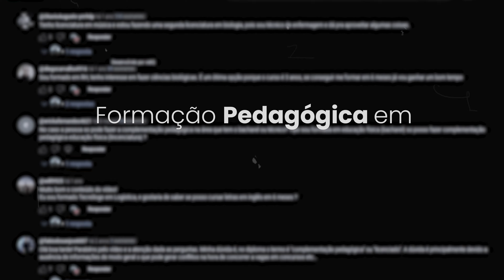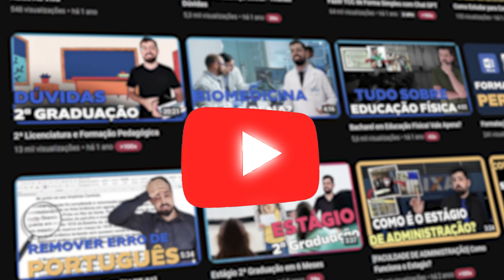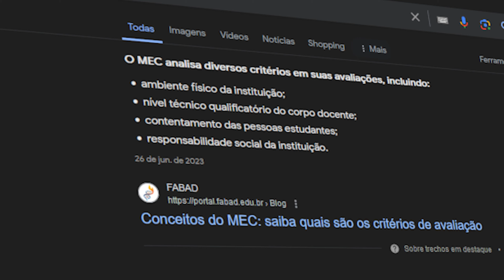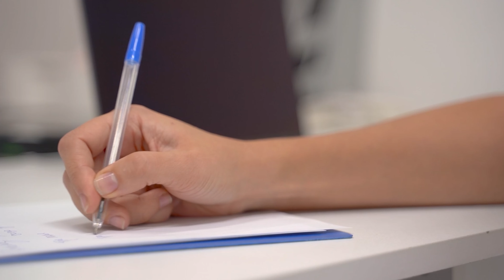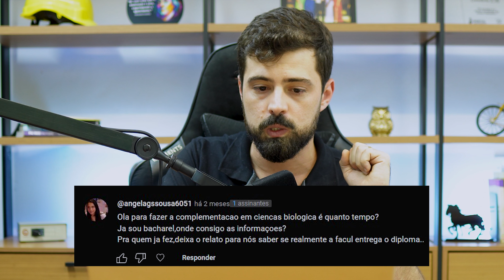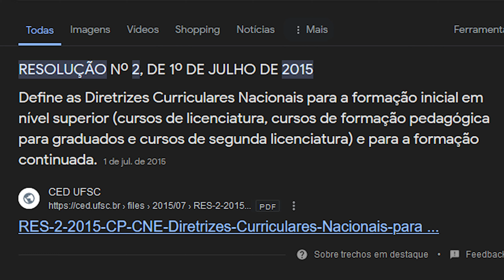FORMAÇÃO PEDAGÓGICA 2024 - Cursos Proibidos!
Formação Pedagógica Online em 2024 vale a pena? O MEC está banindo alguns cursos mas as faculdade não estão te contando isso!

Ainda é possível fazer formação pedagógica em 6 meses? Entenda sobre o estágio e o orçamento da complementação pedagógica R2.

LEMBRANDO QUE A MINHA MENTORIA É APENAS PARA ALUNOS QUE SE MATRICULARAM DIRETAMENTE COMIGO.

00:00 Introdução
00:41 Pós Graduação em Supervisão
01:26 Concurso Formação Pedagógica
02:32 Formação Pedagógica em 6 meses
03:31 Letras - Formação Pedagógica
04:09 Grade Formação Pedagógica
05:00 Bacharel direito pode fazer formação pedagógica?
05:48 Orçamento Formação Pedagógica
06:52 R2 em Letras/Inglês
07:11 Engenheiro Civil
07:32 Tecnólogo em Logística
08:19 Pós Graduação
09:45 Tecnólogo Pode Fazer R2?
10:16 Carreira Militar
11:56 Depoimento Formação Pedagógica
12:48 Quem Pode Fazer Formação Pedagógica?
13:16 Vale a Pena Fazer Formação Pedagógica?
14:41 Formação Pedagógica em História
15:07 Formação Pedagógica Pode dar Aula?
15:35 Aproveitar Matérias
15:56 Educação Física
17:27 Cargo Público
17:58 2ª Licenciatura ou Formação Pedagógica?
19:23 TCC
20:03 Pode Fazer Pós Graduação?
20:46 2ª Licenciatura
20:59 Professor em 6 Meses
21:39 Diploma ou Certificado?
23:01 Pedagogia Formação Pedagógica
25:10 Minha Mentoria